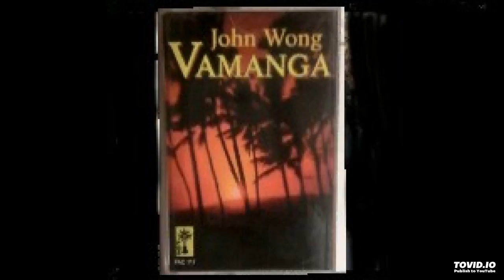Jajibaya - John Wong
Track 9 "Jajibaya"  from John Wong's 4th Solo album titled: Vamanga.
Produced by John Wong &  Mike Wild, Pacific Gold Studios, 1986.